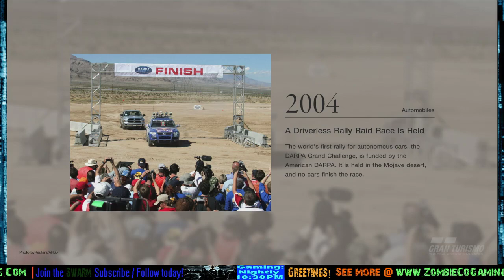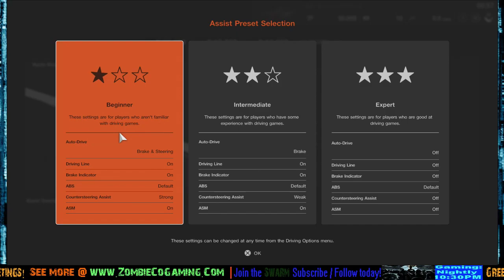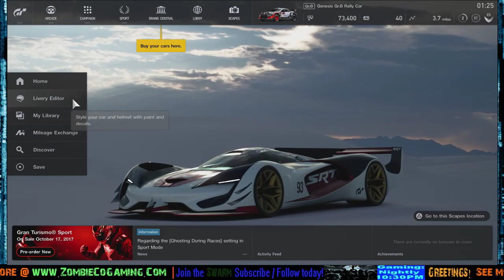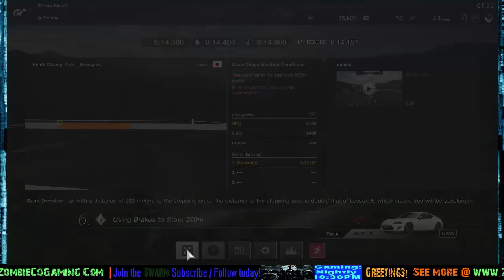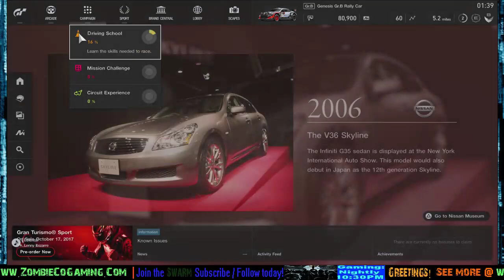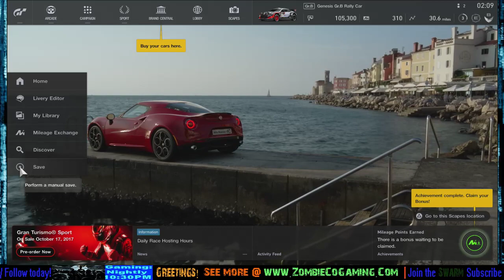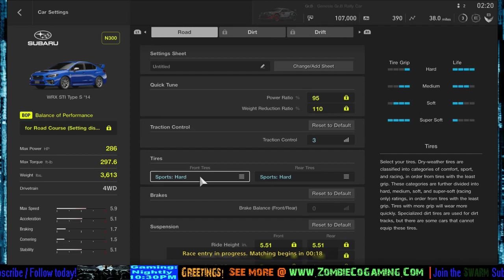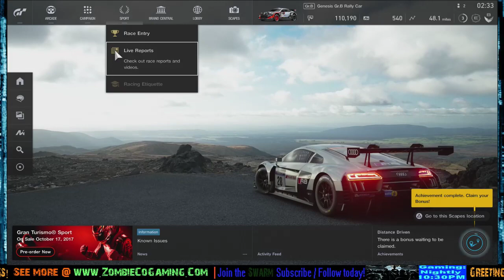Gran Turismo SPORT First Look On PS4 - Checking out features and racing YES ITS HERE!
Going through Features and Checking out Online Racing! (Online race at the end.)

Console: PS4

Welcome! We play a multitude of games on this channel so be sure to check back often! Thank you for viewing we hope you enjoy our livestream...

-ZombieCo, Rahh, Portobot